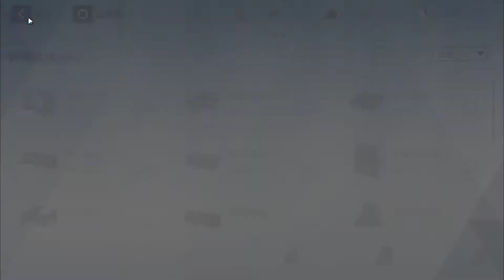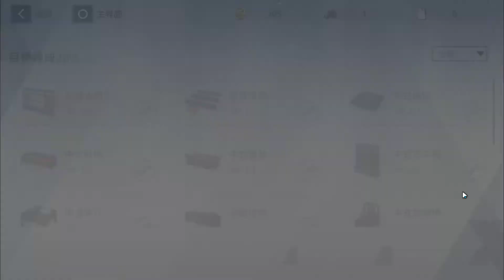戰雙帕彌什,宿舍,傢俱製作,聖誕家園,得閒飲茶,海島假日,校園夏祭,2